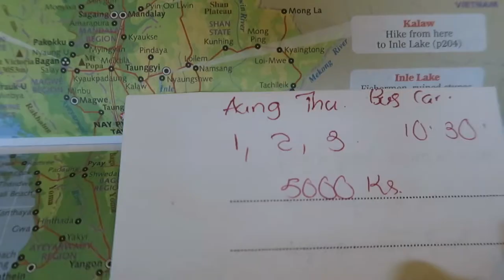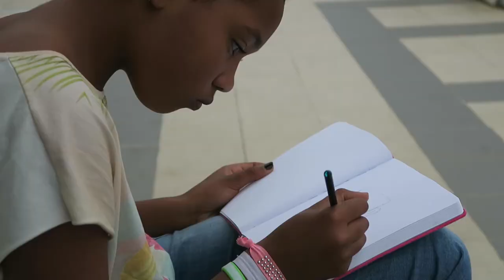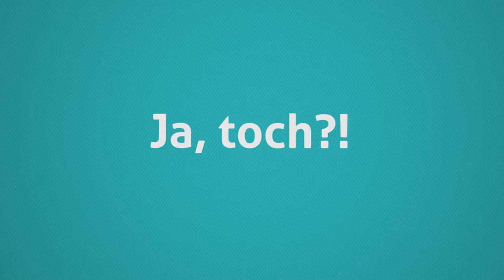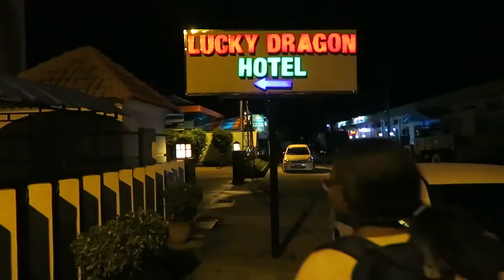Myanmar FRIETJES | Op zoek naar de Lucky Dragon in Pyay | Vlog #11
Op Wereldreis TV gaan wij met korte vlogjes verslag doen van onze reisavonturen. We zijn nu in MYANMAR (voorheen Birma). We gingen van het Nawaday Hotel naar de Happy Dragon, of was het de Lucky Dragon?